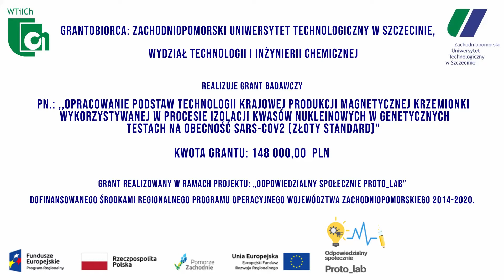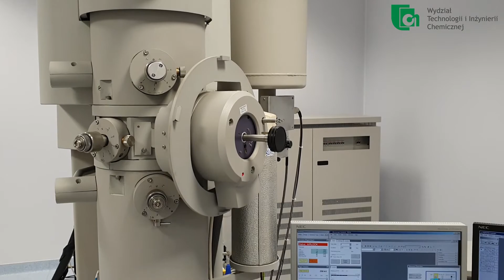Grant badawczy Proto_lab - Prof. dr hab. Ewa Mijowska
Dzielnie walczymy z Covidem! Zwłaszcza, że mamy tak wspaniałych naukowców, z tak świetnymi pomysłami. Prof. dr hab. Ewa Mijowska (Katedra Fizykochemii Nanomateriałów) wraz ze swoim zespołem realizują grant badawczy pt.: „Opracowanie podstaw technologii krajowej produkcji magnetycznej krzemionki wykorzystywanej w procesie izolacji kwasów nukleinowych w genetycznych testach na obecność SARS-COV2 (złoty standard)”. Zapraszamy do zapoznania się ze szczegółami